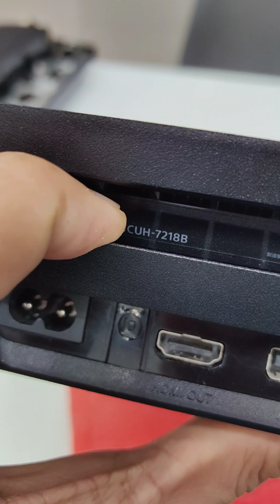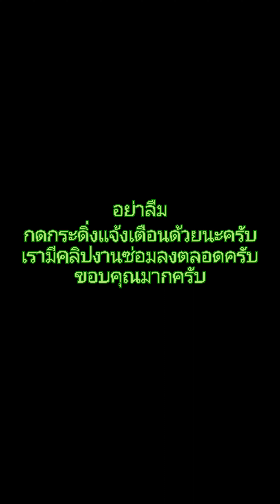แกะ PS4 Pro ฝาปิดช่องใส่ฮาร์ดดิสชอบหัก